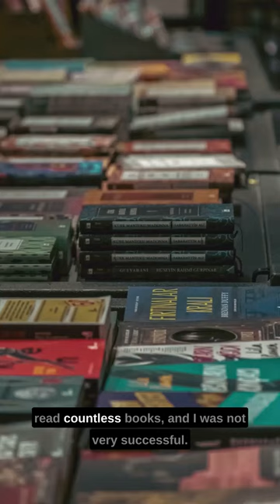Anxiety, Mindfulness Meditation, and Focus with Joe Ochal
Anxiety has a lot of bad connotations. While it can be a crippling force, when combined with mindfulness training and focus, anxiety can become a motivating force that pushes you forward. In this episode of the Super Entrepreneurs Podcast, Joe Ochal talks about how his anxiety pushed him forward and allowed him to reach where he is.

Who Is Joe Ochal?

Joe Ochal is a chimney scientist. If you don’t know what that means, listen to this episode and hear it directly from one of the most reliable sources in North America when it comes to chimneys. Founder of the Chimney Scientists, Joe Ochal succeeded in becoming one of the leading businesses in his domain before turning 34. His story is such an inspiration for all young entrepreneurs who feel stuck.

How is Joe Ochal Super?

JoeOchal’s greatest power is his anxiety. However, that doesn’t mean he lets anxiety take a hold over him. Joe Ochal explains in this episode how mindfulness training, when combined with a healthy dose of anxiety, can be quite motivating.

Shahid Durrani’s Key Insight:
Shahid Durrani’s key takeaway from this episode is to learn the power of branding and use anxiety to your advantage.